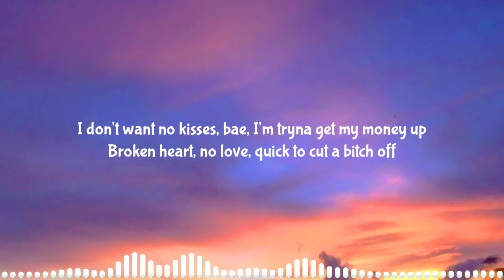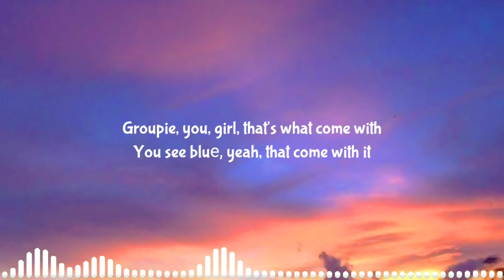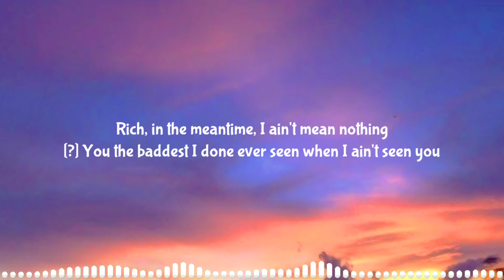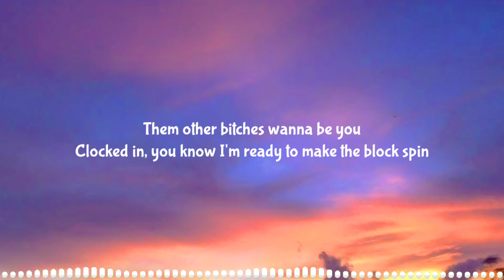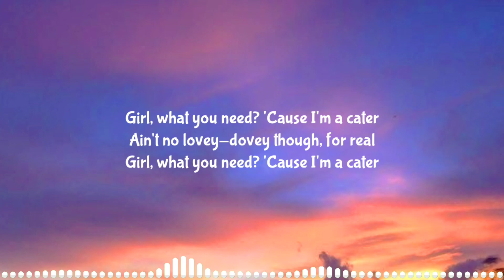[ lyrics ]Lovey Dovey - YNW Bortlen ft Toosii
🎵 YNW Bortlen ft Toosii

Lyrics:
[Intro]
(Dmac on the fucking track)

[Chorus: YNW Bortlen]
Even if she say she love me, I can't give in knowing I can't love
I just wanna be friends and fuck
I ain't tryna tie you down and be your man
All about this money, and love can't fit in

[Verse 1: YNW Bortlen]
It's all about the grind, feelings don't fit in
Shawty say she miss me but I ain't tryna miss these bands
I don't want no kisses, bae, I'm tryna get my money up
Broken heart, no love, quick to cut a bitch off
Pull up, we get missing, we in thе wind
[?] I told her what's up
Groupie, you, girl, that's what come with
You see bluе, yeah, that come with it
These hoes see something wrong with it
If you fuck with me, gotta grind with me
You flake then you gotta go, 'cause shotta 'bout to blow

Rich, in the meantime, I ain't mean nothing
You the baddest I done ever seen when I ain't seen you
Them other bitches wanna be you
Clocked in, you know I'm ready to make the block spin
Convertible, don't know where the top is
And I can't remember the last time I ever heard the clock tick
This a Rolex, don't hear the clock tick, yeah
Boss bitch but you ain't mine
I can't be lovey-dovey, I'm tryna fuck all the time, yeah
I tell the truth, yeah, you divine
But shit, me too, I hit it good and then I lick on your spine
Ayy, I got my weight up
Now a nigga only think 'bout paper
Ayy, it used to be me and you
I was tryna ball like a Laker
From the 315 like [?]
You got a country accent but you not from Decatur
Girl, what you need? 'Cause I'm a cater
Ain't no lovey-dovey though, for real

Featuring
Toosii
Produced By
Dmac
Written By
Toosii & YNW Bortlen
Release Date

Detriot
44 minutes ago
lyrics?

Lyrics video lyrics video lyrics video lyrics video lyrics video lyrics video lyrics video lyrics video lyrics video lyrics video
Lyrics music lyrics music lyrics music lyrics music lyrics music lyrics music lyrics music lyrics music lyrics music